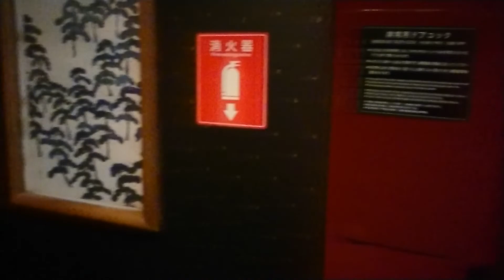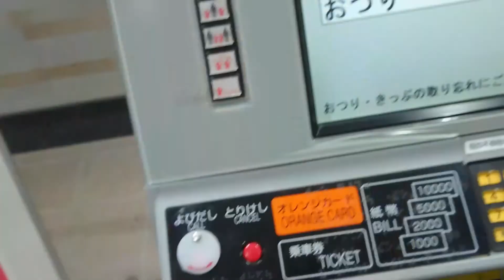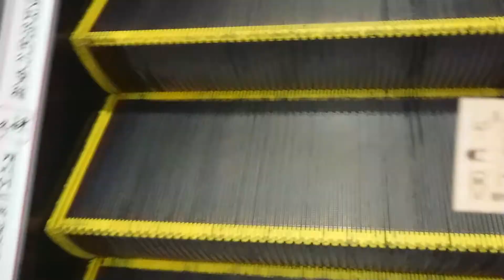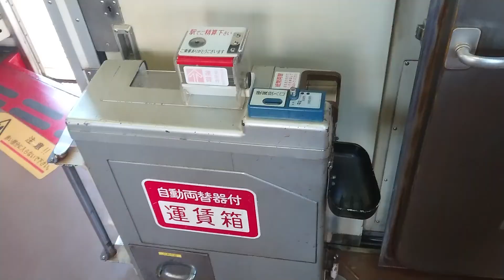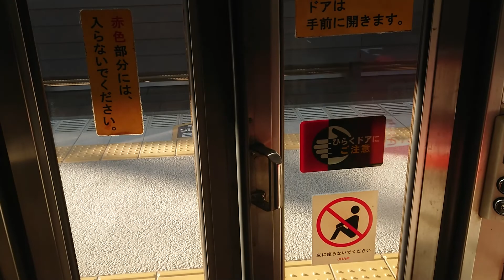九州新幹線さくら号で熊本に到着です。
三角線に入るため、熊本駅で下車  乗り換えの様子です。

HIROYUKIZJapanYouTubeChannel

2018.11撮影🐱ひろゆきぜっとじゃぱん